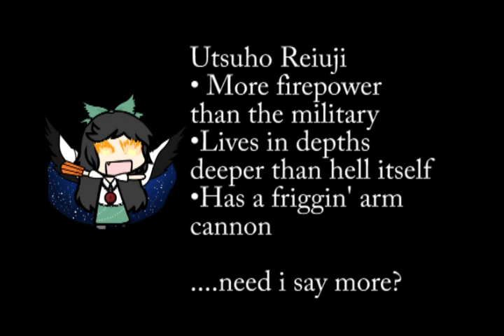Utsuho Reiuji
This video is an overrated pile of crap, don’t ever talk to me about it